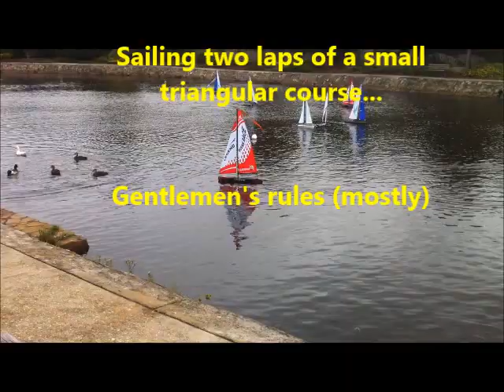Shunbo Racing 20130421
Shunbo RC Sailboat racing at Penguin, Tasmania Australia 21 April 2013. A fleet of HobbyKing boats hard at it on a very short course - great fun. Phantoms Legends Monsoons and a Surmount